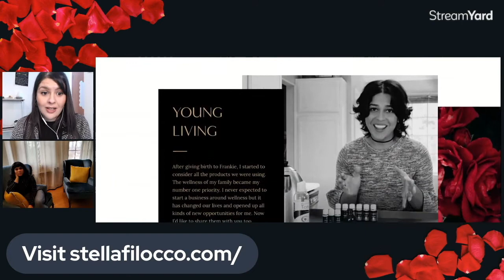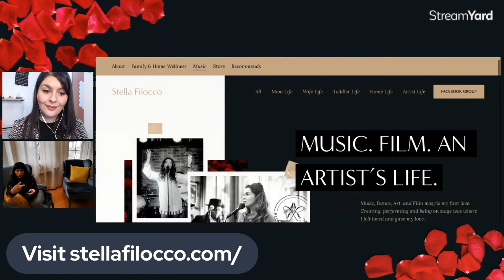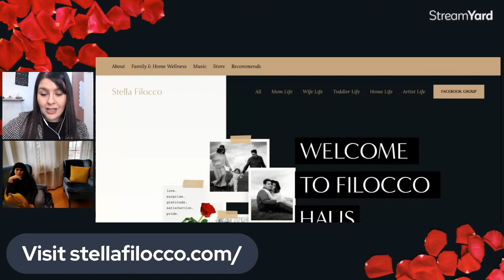Stella Filocco Website Design - An Inside Look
Hello and Welcome. In this video, I joined Creative Director Stella Filocco, the incredible woman behind Filocco Haus. A family home & wellness blog.

Recently Stella and I worked together to revamp her website. Stella and I discuss that process and so much more in part one of our two-part conversation.

Including:

- What it’s like to be a multi-passionate entrepreneur
- The transition into motherhood
- Finding time to balance work life and home life
- The ‘why’ behind the website
- The importance of being a reference point for others
- What’s next for Stella including her new music and website plans

We’ll also give you an inside look at Stella’s new site. For a full view, head on over and be sure to check out Stella’s Instagram page too!

Much love.
Chloë

Hi, I’m Chloë. I show you how to build a beautiful and profitable website, the easy way, with Squarespace. I believe you can make things simple and significant.

(IF YOU GOT THIS FAR AND SEE THIS, COMMENT "🍎" 😉 )